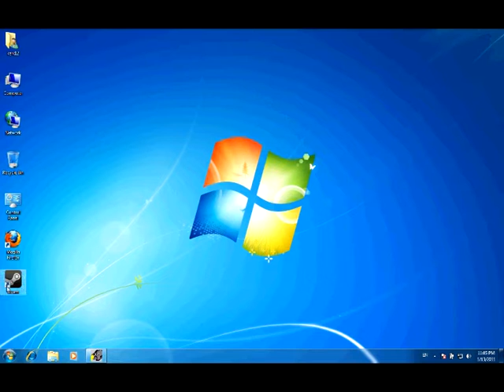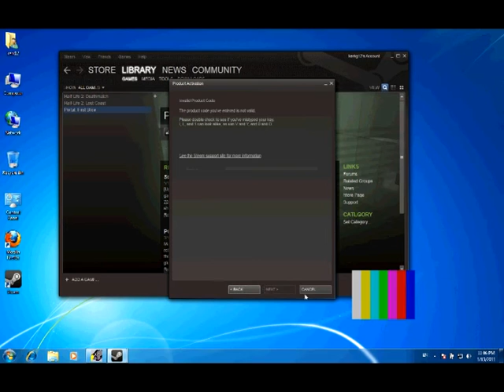How to activate a retail game on steam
This is a tutorial on how to activate a retail game on steam.